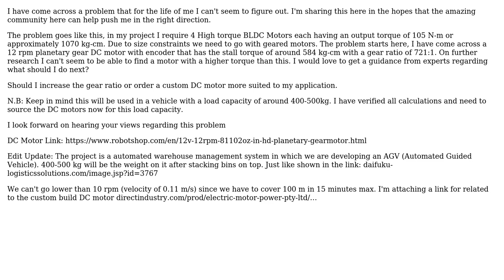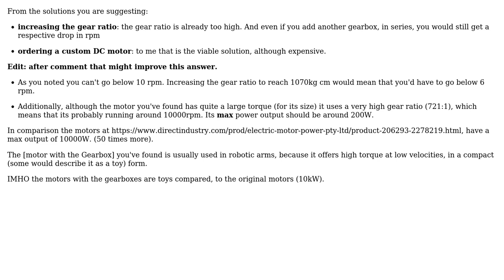Engineering: Selecting the right DC motor for horizontal motion (2 Solutions!!)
Engineering: Selecting the right DC motor for horizontal motion

With thanks & praise to God, and with thanks to the many people who have made this project possible! | Content (except music & images) licensed under CC BY-SA | Music | Images & others | With thanks to user NMech user Khuzaim Khan user Jim Clark and the Stack Exchange Network Trademarks are property of their respective owners. You are responsible for your own actions.